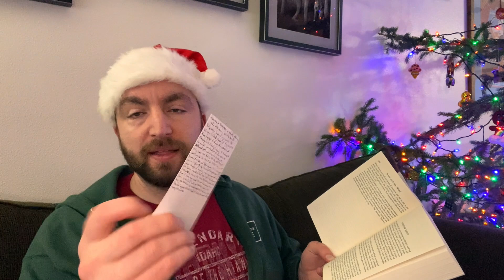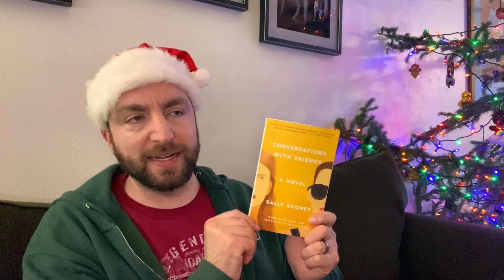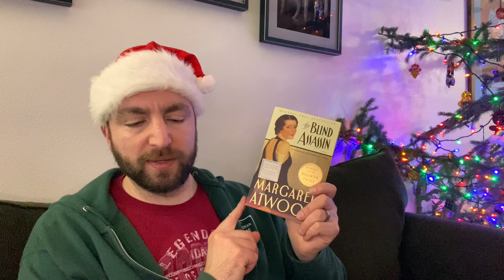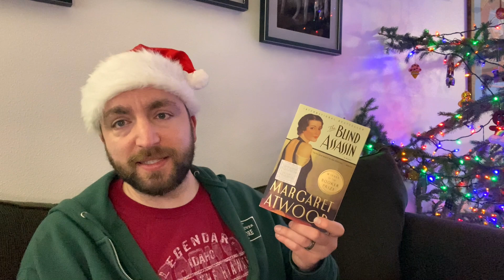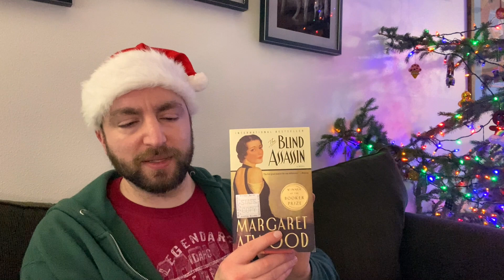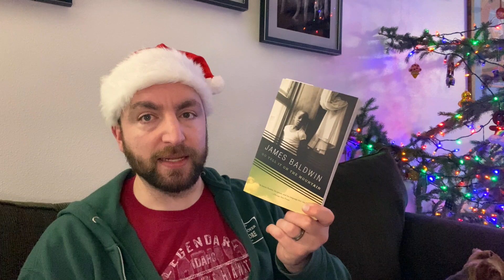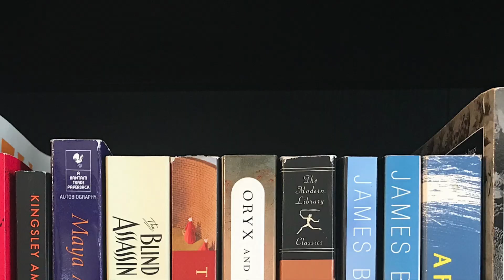Friday Reads: Joan Didion, How I Read, Three Reviews, and Happy Holidays!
There's a lot to talk about this week because I finished three books (!), we lost a literary legend, and I got some questions about my note-taking process while I read. So let's dig in and celebrate Christmas (if you celebrate) and Friday Reads (if you don't)! Expand for more information. 👇

Titles mentioned 📚:
Gone With the Wind, Margaret Mitchell
The Power of the Dog, Thomas Savage
Conversations with Friends, Sally Rooney
The Blind Assassin, Margaret Atwood
Damnation Spring, Ash Davidson
Work Like Any Other, Virginia Reeves
Holding, Graham Norton